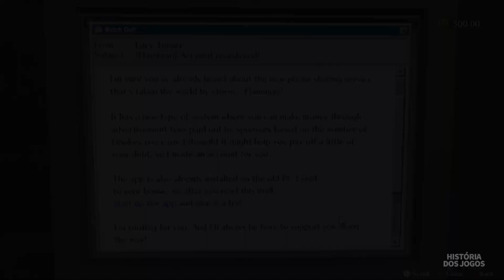ANÁLISE DE THE GOOD LIFE! | VALE A PENA JOGAR?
Hoje no canal Historia dos jogos trago para vocês uma análise completa de The good life! Junto a isso um review e a pergunta de sempre, se vale ou não a pena jogar! The good life é um jogo indie de RPG e aventura. As impressões do jogo são ótimas, está muito lindo. Esse jogo de aventura indie saiu dia 15 de Outubro de 2021 para diversas plataformas inclusive para windows (Pc) via steam, playstation 4 e playstation 5, xbox one e xbox series S e series X e claro, diretamente no xbox game pass! Tem uma jogabilidade muito legal e divertida e com certeza vamos curtir muito ao jogar!

- Um pouco do jogo
     A jornalista Naomi Hayward está se afogando em dívidas e no fim de sua vida. Tendo aceitado um pedido do jornal The Morning Bell para “desvendar o mistério de uma pequena cidade inglesa”, Naomi se encontra longe de sua casa em Nova York, em Rainy Woods. Ao iniciar sua investigação, Naomi - câmera na mão - logo descobre um fenômeno inexplicável em que os habitantes da cidade se transformam em cães e gatos ao cair da noite ... Então, como ela está olhando para aquele mistério em particular, ocorre um assassinato ... Junte-se a ela enquanto ela tenta revelar a verdade sobre Rainy Woods.

Sinta-se a vontade para me enviar qualquer valor via PIX! Doações e membros ajudam a manter o canal vivo e são muito bem vindas!
CHAVE PIX: 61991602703 (Diego alves)